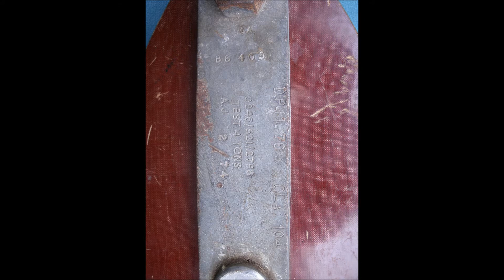Vintage large Nautical Maritime Chic Tufnol Pulley Block Rope Display Hanger RN - on eBid.net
Vintage Nautical Maritime Chic Tufnol Pulley/Sheave Block/ Rope Display Hanger for sale on ebid.net - Genuine ROYAL NAVY item.

Description
  Here we have a fully working rope block / pulley/  sheave /  marked with broad arrow/ crows foot so it's ex Royal Navy tackle, for use as decoration or with professional test can be put into service. - phone in pictures is for scale only!

Specs
Age:  + 40 years
Marked: with crows foot/  broad arrow (last picture)
Weight: 6 kgs (8 kgs packed)
Total Length  450mm (approx 18")shackle to thimble
Width: 170mm (approx 6-3/4")
Pulley /sheave Diameter: 5"
Pulley sheave Material: Tufnol
Pulley frame material: Galvanised very thick Steel straps & Tufnol cheeks
Tested to: 4 tons ( note : this was a long time ago - see picture )

Theme: Sea, Nautical, Naval, Ship, Boat, ROYAL NAVY, Fishing, Cargo, Docks, Port, Sea faring, Sailors, Sailing

Tufnol is a very strong phenolic resin laminate, it is extremely hard-wearing and made to last

 Condition
Although last tested a long time ago ..it's fully operational .. no cracks, minimum slop /end play, minimum of run out in sheave spindle. spindle bearing surface feels smooth when spun.Has some scratches and wear of finish - slight knock to side of Tufnol cheek -   should good for many more years - but advice professional testing if put into service.

Uses - Décor
This is sold not to used as a pulley blocks unless professionally tested ...but as décor / beam hanger  / Barn Conversion / mews /  Warehouse /  Mezzanine?